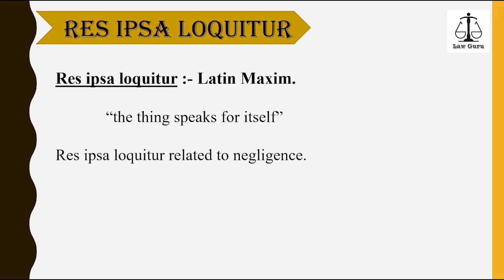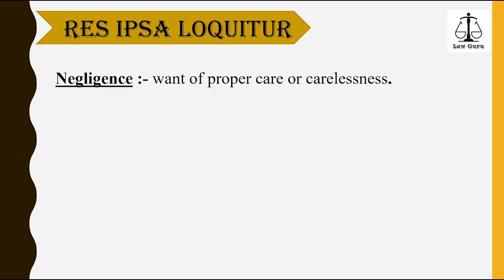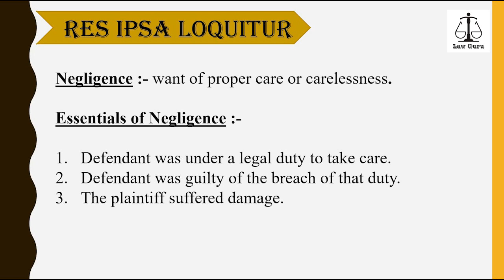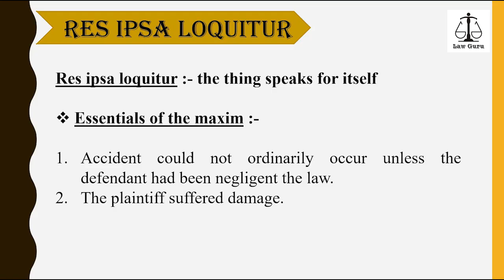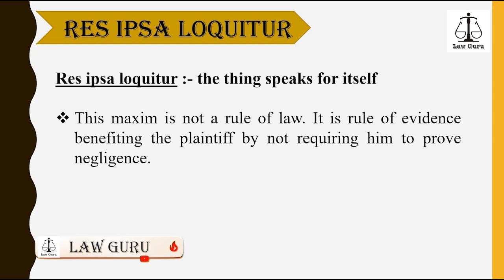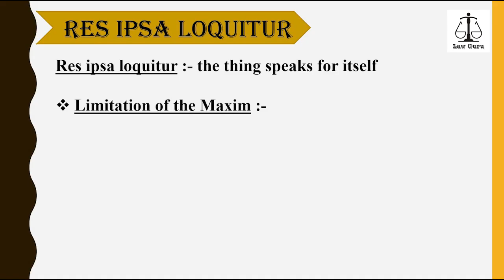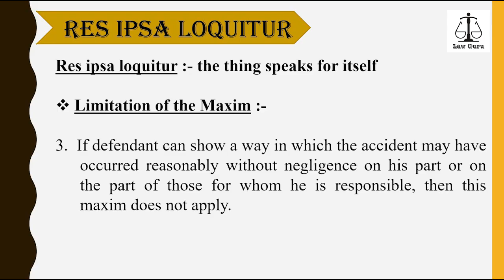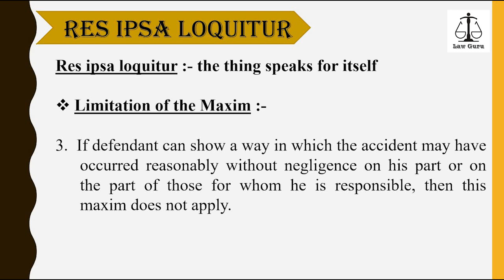Res ipsa loquitur (Latin Maxim) | Law of Torts | Law Guru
In this video we are talking about Res ipsa loquitur (Latin Maxim) under law of torts in English as well as in Hindi, so must watch to get good knowledge in the subject of Law of Torts.